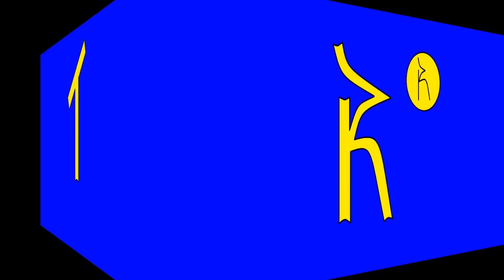Euro Truck Simulator 2 - TruckSim-Map 6.2 Full HD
Video do ETS2, já com Truck Sim Map 6.x.

Video of ETS2, since with Truck Sim Map 6.x.